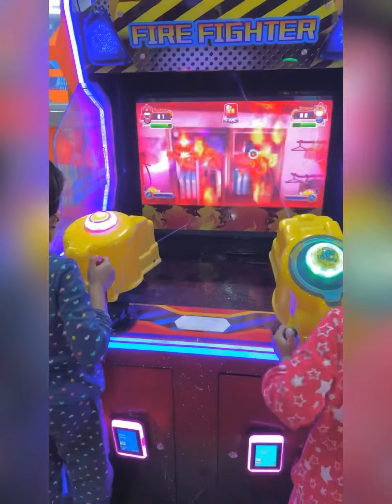Day out | Fun Time | kids videos | playing | Toys | by Disney kids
Videos for Kids. Kids playing videos.

kidsvideos
Kids videos
Disney kids
DISNEY KIDS
disney kids